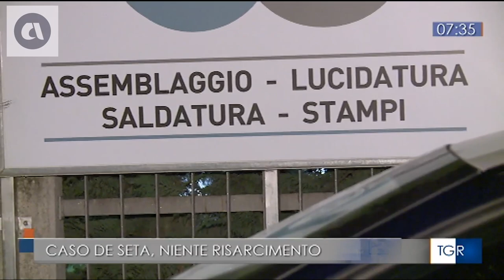BUONGIORNO REGIONE VENETO H.07:30 - NESSUN RISARCIMENTO A FAMIGLIA STAGISTA DECEDUTO (06-01-2023)